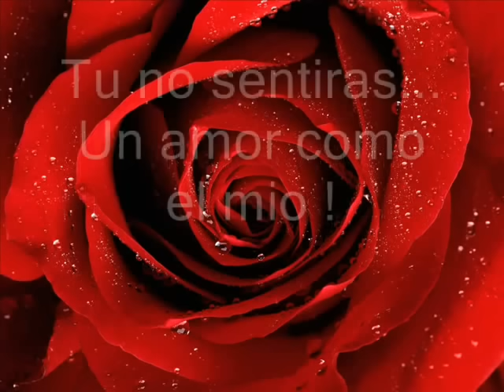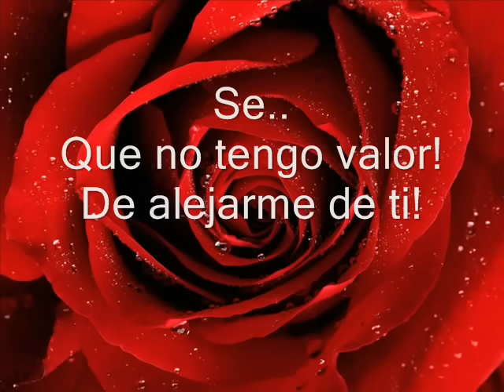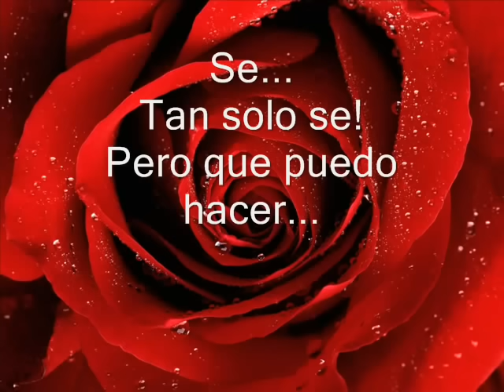Ana gabriel: Lo se letra!!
Hermosa cancion, debo admitir que Ana gabriel es una excelente interprete. Me gusta su estilo y su manera de cantar; canta con un sentimiento tan profundo, es incomparable!.Espero les guste esta cancion como a mi.